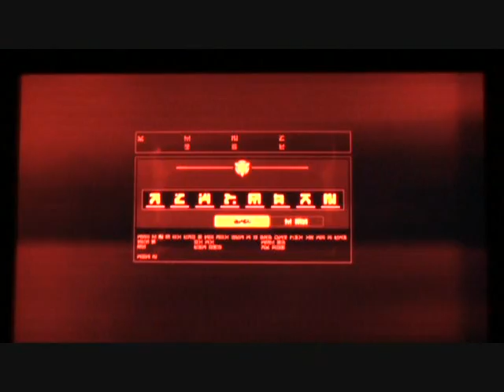Killzone 3 Multiplayer Online Gameplay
Online Multiplayer gameplay for killzone 3